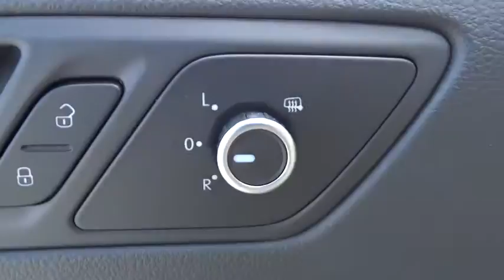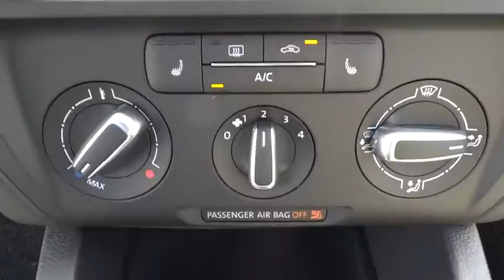2014 Volkswagen Jetta Sedan Concord, Charlotte, Gastonia, Matthews, Huntersville, NC V140041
2014 Volkswagen Jetta Sedan
2014 Volkswagen Jetta Sedan 4dr DSG TDI w/Premium Sedan - Stock#: V140041 - VIN#: 3VWLL7AJ3EM441868

7500 Hendrick Auto Plaza NW